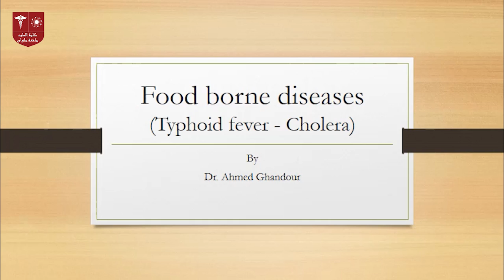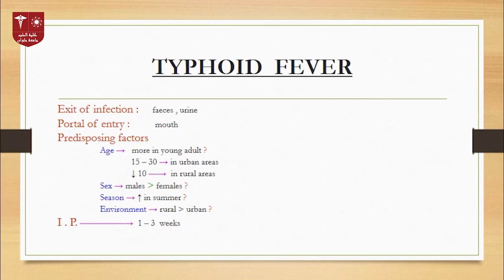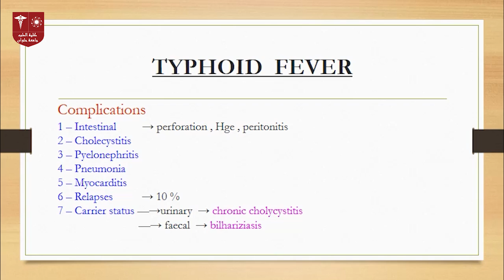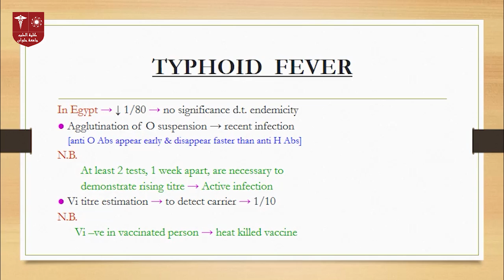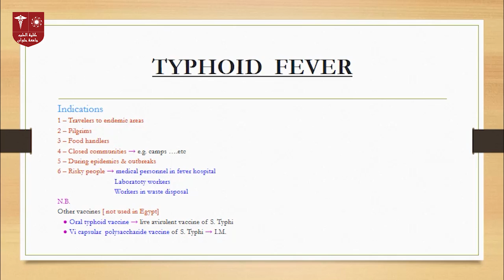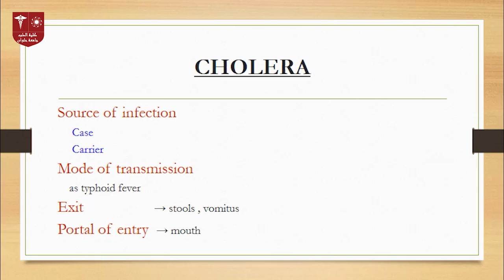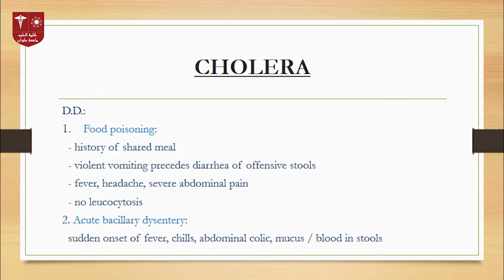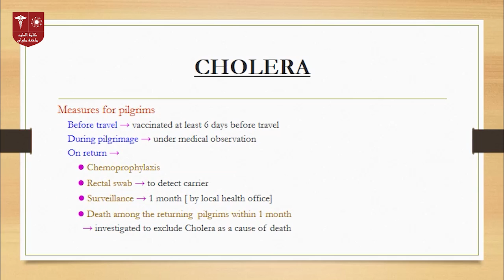8-2.Food borne diseases (Typhoid fever - Cholera) -Part1-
محاضرة الـ Community Medicine الثامنة ليوم السبت 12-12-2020
هذه المادة مخصصة للفرقة الثالثة 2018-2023 لموديول الـ CAP 301